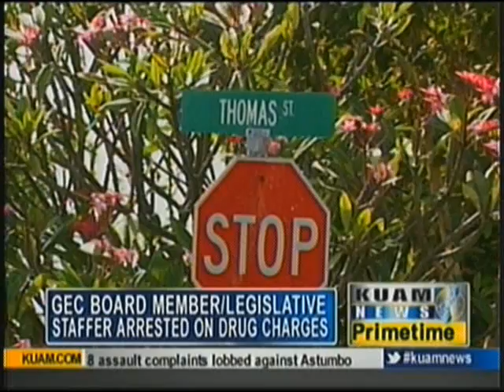GEC board member/senatorial staffer arrested for substantial amount of marijuana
A member of the Guam Election Commission's board of directors, who is also a legislative staffer, is being held behind bars on $200,000 cash bail after he was found in possession of a substantial amount of marijuana.